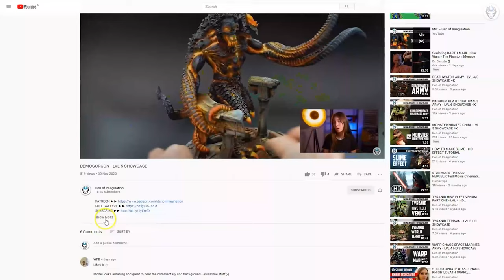STORMCAST ETERNALS - LVL 5 MINIATURES SHOWCASE 4K